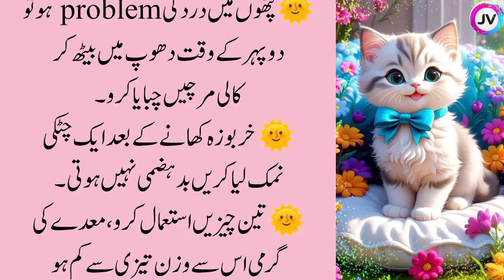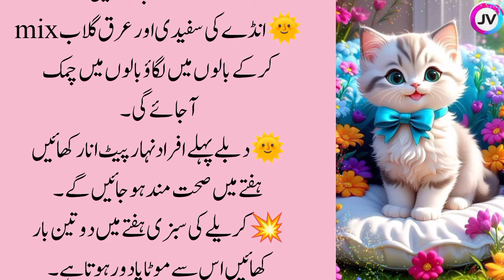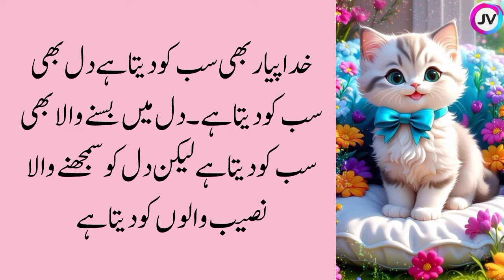Best Life Quotes | Heart Touching Motivation | Trending Quotes in Urdu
Top searches!
urdu quotes
best urdu quotes
Aqwal urdu
golden words
Quotes about life
quotes
inspirational quotes
life quotes
urdu quotes
best urdu quotes
urdu
success quotes
Deep Quotes
daily deep quotes
New Aqwal
new aqwal e zareen
motivational quotes
Powerful quotes
motivational video
love quotes
urdu quotes
New Quotes in urdu
Desi totke
totkay in urdu
gharelo totkay
hakeem luqman
Mix Quotes
Desi tips
Powerful quotes
Life quotes in urdu
shorts
love quotes
dark spots
hair fall
white hair
Jismani kamzori
Mardana kamzori
eid treatment
oladoc
pain relief